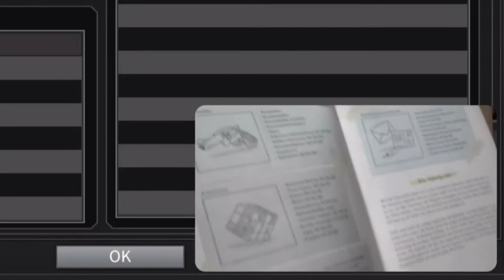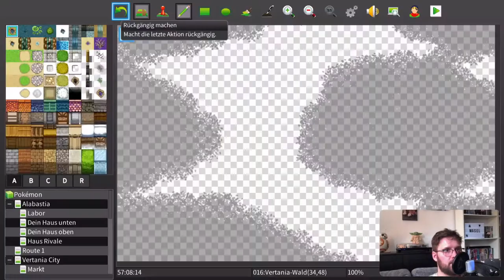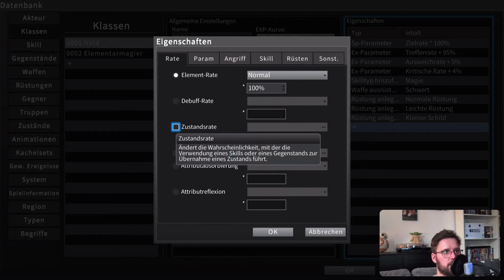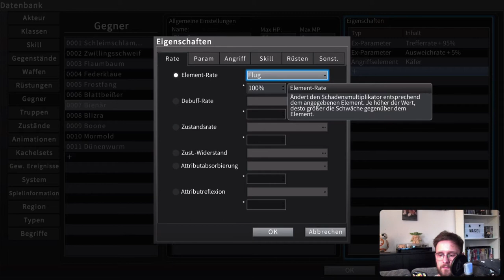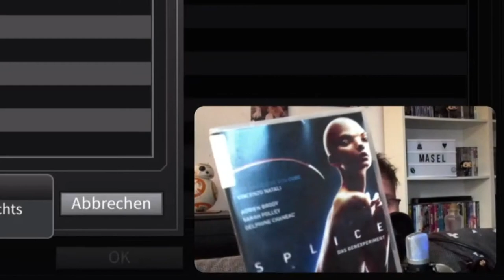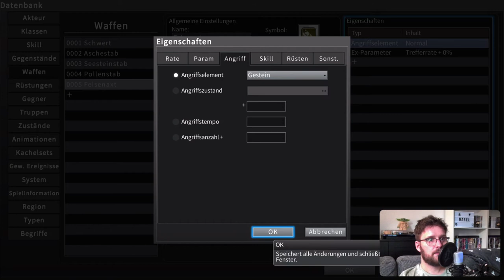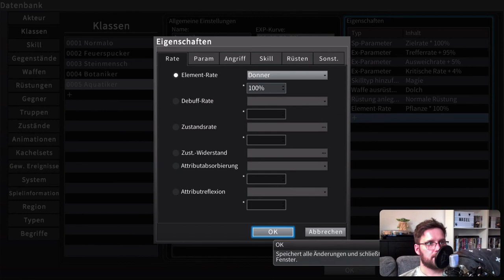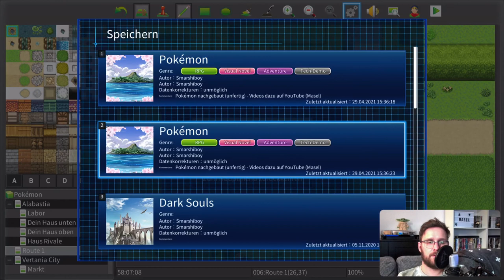Wir bauen Pokémon nach - 📦 Große reBuy-Bestellung auspacken 📦 | RPG Maker MV [PS5] #44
Ich will mit euch ein bisschen zocken, Leute! Ganz entspannt und ohne Stress. Perfekt für den Feierabend.
Achso und wenn ihr möchtet, hinterlasst mir gerne etwas Feedback.